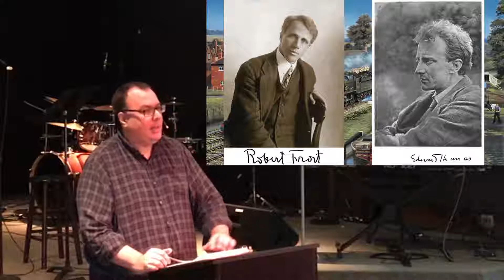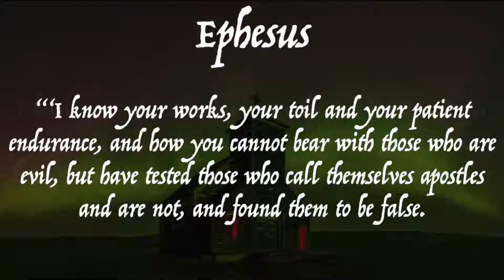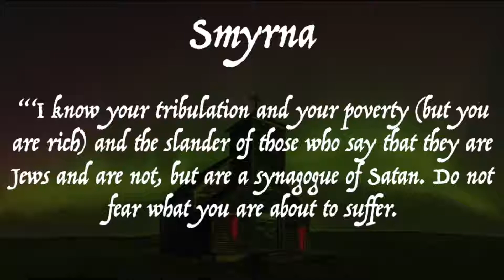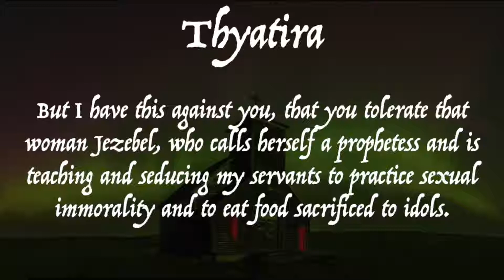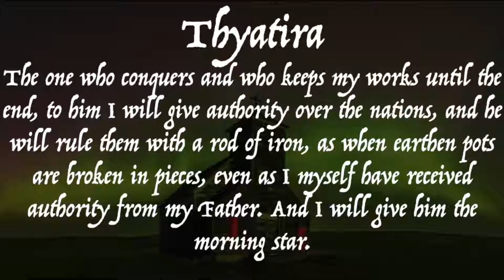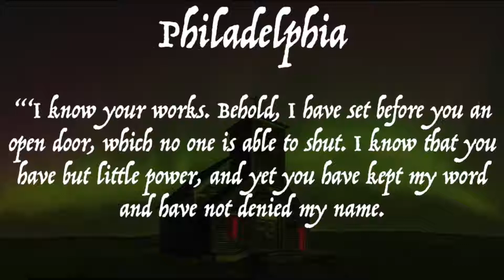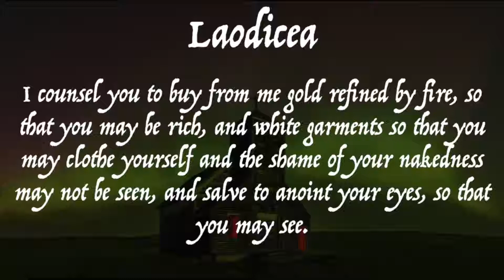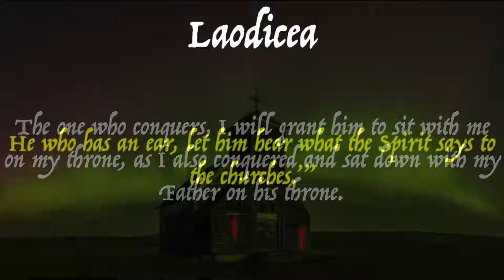Revelation 2-3 - Ben Keller - 2/3/19